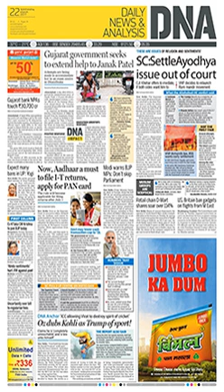Daily News and Analysis | Wikipedia audio article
This is an audio version of the Wikipedia Article:
Daily News and Analysis

00:00:19 1 Launch
00:00:48 2 Discontinuation of the editorial section
00:01:13 3 Circulation
00:01:40 4 See also

- Socrates

SUMMARY
Daily News and Analysis (DNA) is an Indian broadsheet newspaper launched in 2005 and published in English from Mumbai, Ahmedabad, Pune, Jaipur, Bengaluru and Indore in India. It targets a young readership and is owned and managed by Diligent Media Corporation.